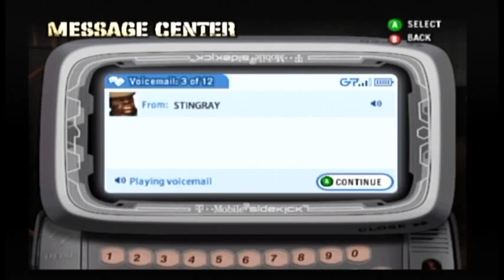Omar Epps as O.E. | Def Jam: Fight For NY | Story Mode Ep. 4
We Must prove to the world that we can be in D-Mobs crew by underground fighting. We will crush all the Rap Stars of 2004.